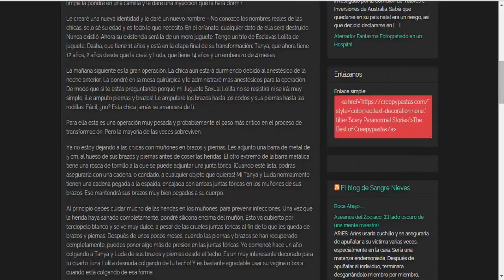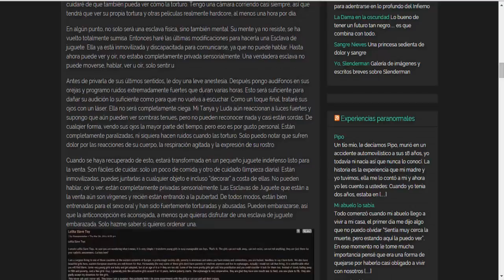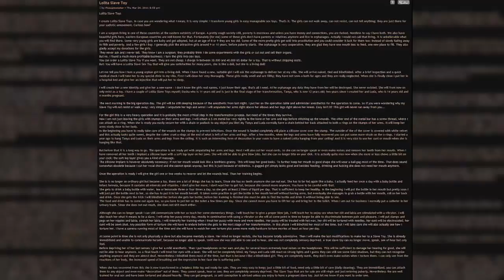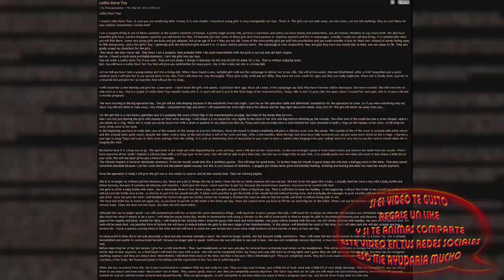✮ Creepypastas Lolita Esclava de Juguete ✮ Lolita Slave Toy ✮ DencyGallardoTv ✮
Fuente